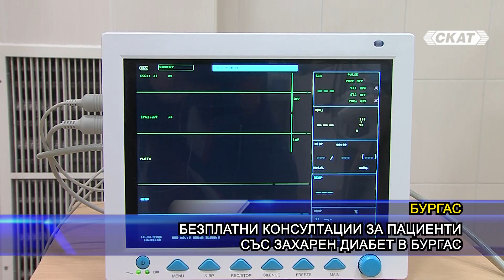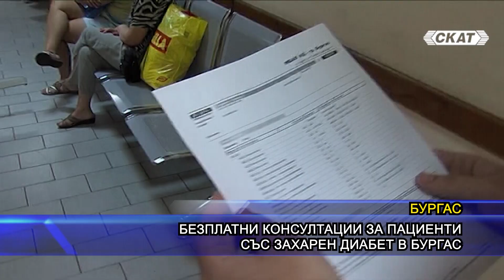Безплатни консултации за пациенти със захарен диабет в Бургас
Диабетът е хронично заболяване, което придобива мащабите на световна епидемия. От него страдат над 360 милиона души. Всеки 10 секунди двама души се разболяват от диабет, а един човек умира от това заболяване. В България вече има около 600 000 хора с диабет и още около 300 000, които не знаят че са болни или са с преддиабет. Заради мащабите на това заболяване, 14 ноември е определен за Световен ден за борба с диабета. По този повод УМБАЛ-Бургас организира безплатни консултации на пациенти със захарен диабет с лекари от различни специалности, включително и съдови хирурзи. Консултациите ще се проведат в аулата на УМБАЛ Бургас в Терапевтичния корпус. Местата са ограничени, затова е необходимо да се запазят предварително на обявените телефони в сайта на здравното заведение. Направление от личен лекар не е необходимо.